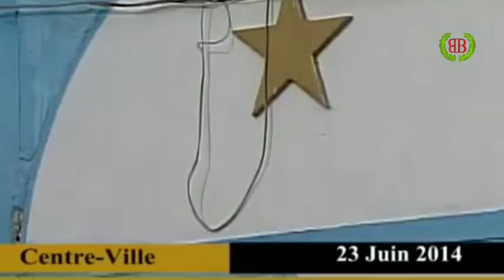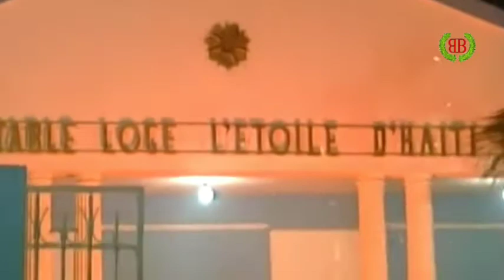🔴 Grand Orient d'Haïti de 1824 - L'Amitié des Frères Réunis #1 Procession de la Saint Jean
Grand Orient d'Haïti de 1824 - L'Amitié des Frères Réunis #1 Procession de la Saint Jean | Centre-Ville, le 23 Juin 2014

 @Fècho prezidan rap la   @Sweet Micky  @Alo Lapolis   @TeleRadyo   @Radyo 7   @KSP SA RADYO YouTube channel   @Haitian Tube   @DZMM TeleRadyo   @TRT Radyo   @GRT TV / GAZİANTEP RADYO TELEVİZYON   @Haitian Kompa-Tube   @Max Richard Tube Haïti   @CHRISTOPHERHAITI TUBE   @Lekol paryaj   @Lekòl Idiomas For Free   @Lekol mw se zyem   @Lekol Chawa  @Edikasyon Seksyèl Dr.H  @SyrebralVibes   @Dj Tan Montréal L'âme du kompa   @Tonymix Dj Peyi a Tonnè   @MizikTubeHd   @ConsulatGénéralHaïti Montreal   @IslandBoutik   @Kimmy BOUTIKI   @CARSMANIABOUTIK.COM  @Boutikonpa   @Boutik Antenne   @BOUTIK MIZIK HAÏTI   @Magazinn TV   @EKIPA WK   @EkipMusiQ   @D- Perfect EKIP   @Shabba_Ekip   @KlassziK   @Bèl pwodwi Gwoup   @GWOUP PANNKOT   @GWOUP BEL PLEZI KOMEDYEN PAW  @Radio Television Caraibes @Radio Tele Eclair @GUY WEWE RADIO A @Radio Television Nationale D'Haiti RTNH @Metropole Tele @TELE GINEN @TELEPLURIEL CHAINE 44 @Tele20  @Radio Tele Full Gospel @Radio Tele SAKALAKAWÈL  @ON TV @JFNEWSHaïti tv  @MEDIA INFO TV @Kadans Tv, Haiti Nouvèl Kréyol @Bouyi Zen TV @Koolodo TV @Koze Gason Tv show @LEXIDOR TV @MITCHELL'S HAITI @MACHANN ZEN HAÏTI @LOVE POU HAITI @HAITIAN PUBLIC MEDIA @Kadans Tv, Haiti Nouvèl Kréyol @Haiti Live News @Best Vodou Haitian @Haiti TMZ InfoPaw @Global Promo Haiti @PortdePaix Nord-Ouest Haiti Official @HaitianDiaspora @DÉBAT DE LA DIASPORA HAITIENNE @Scoop FM Haiti Debat @GOTV AYITI @Jafrik Ayiti @ZILE AYITI News @Trip Antre Nou Ayiti @Ayiti Biyografi @ayiti soufwans @Ayiti Talan @BLACK-G Trip Antre Nou Ayiti @Ayiti Tech @Afet Desdunes / Alexis Prodz / Voudu Ayitien @Dimilòm @PewDiePie @Zen Lakay News @RadioTele Zenith Official @ZEN FACEBOOK @Actu Facebook @TEFROREV Chaine 48 @Télé Variété Chaine 30 Haiti @TeleRadyo @PawolTv @Ti Pawol Kreyol @PawolLa TV Network @Pawòl Mizik @pawol kretyèn @pawol kretyèn @Pawol Seles @pòt pawòl Bondye o bresil,Jean roody celestin. @PAWOL LA @PAWÒL MIZIK AYISYEN @Pawol Vivan @Jwe Mizik @Evazyon Mizik @Dj Seleckta Mix Mizik @Sorrow Mizik @E4Mizik @Pawòl Mizik @KozKreole Mizik @Jwe Mizik @Hit Mag Mizik @KonpaMizik @BÈL MIZIK KREYÒL TV @Mizik Vodou Ayisyen @Ansyen Mizik Ayiti @KALBAS KREYOL MIZIK (BAL AYISYEN) @EMA Endistri Mizik Ayiti @ACAPELLA MIZIK AYISYEN @Mizik Ayisyen @PAWÒL MIZIK AYISYEN @Mizik Vodou Ayisyen @Pharisien fidel koze vodou ak enfo sou lemond @Vodou Se Lavi @Best Vodou Haitian @Vodoun Kemet @Haitian Vodou / Voodoo / Love Spells / Readings @Atis AYISYEN @AYISYEN REVEYEW @Anten Ayisyen @Nouvèl Ayisyen Toupatou @Legliz Ayisyen Tv @Learn Haitian Creole Aprann Kreyòl Ayisyen @Cinema Ayisyen @5 Ti Konsèy Pou Ayisyen @Adoration et Louange @charje batri legliz piscina divina @Amen Legliz * @Legliz Adventist TV @Nou se Legliz @UNISSONS NOUS @Men Sak Nouvèl @Le Nouvelliste @Nou Mele @Nou Mele @Église Nouvelle Vie @IZOLAN OFFICIAL @Izo Vilaj De Dye @Baky Popile Official @Fantom @Fantomasik @JIMMY DANGER (OH YES SHOW) @la fanmi kontan pran tan @Tripotay Lakay @Tripotay Magazine @Tripotay Live Tv Show @Tripotay Lakay Live @Tripotaypam Toutkote @Vin fè tripotay @ELmetol Tripotay @Media Tripotay @Nouvèl Tripotay Ak Zen Lakay @TRIPOTAY LAKAY NEWS @Tripòt TV @ZENTube @Kafe Kreyol - TV @Kreyol La Official @ZEN KREYOL @VOA KREYÒL @VOA News @VOA Learning English @VAN VIRE @Men sa ki Atis @Haiti Live News @Global News Haiti @Haiti News @News Haiti TV @Pale Haiti News @Popouri News HAITI @509 Haiti News @J'aime Haïti News TV @Haiti Live News @Haiti Live 24 @HAITI MUSIC LIVE @Martine Moise live Haiti @Jovenel Moïse @Jovenel senexant @Jovenel St-Louis @Martine Moise @Ministère Victoire Haiti MVH @Info se nou! @PAME Haïti info @Danse Konpa @Mass Konpa Official @Konpa Agogo @Konpa Ontherise @Massabba Konpa @Kite Konpa Mache @konpaevents @KonpaMizik @Èzili Dantò @Ti neg Ati Zamor a @PAPA SÉLAVI @JEZI SE WOUT LAVI A @Konesans Se Lavi @LAVI SE PASYANS @Viv Jezi Tv @VIV LESAN DE JEZI TV @AJ Pou JEZI @RAKONTE SAKPASE @kompagrooves @Haitiangrooves @GADE - DODO @MOUN LAKAY @Aksyon Moun Lakay  @Dr JFA: Lumière sur le monde   @Bat Bravo Pou La Jenes Official   @Fernando ESTIMÉ Fernando Live   @Arly Lariviere Nulook   @MazoraHaiti   @Louko Desir Officiel   @JOUNAL SAN LIMIT   @Jounal 90   @Tv Jounal Kreyol   @Gran Jounal   @JOUNAL LAKAY   @LETENEL   @Ayiti Ta chanje   @Dife Levanjil La   @LEVANJILTV   @100% LEVANJIL   @Viv Levanjil   @Levanjil Magazine   @Levanjil sa-a   @zafè sektè evanjelik. levanjil beni nanm   @Francilien Norval Pwogram Evanjelik   @EVANJELIS JOHNWILLY SINORD   @Enposib Officiel   @ENPOSIB 509   @Enposib Official   @Ansanm Nou valab   @Ansanm Pou Ayiti   @ANNOU KONEKTE ANSANM TV   @Benet tèt ansanm   @Jorel tèt ANSANM   @TÉT ANSANM MUSIC   @Palenet Haiti TV   @AAP Haiti Ann Pale Ansanm   @Pale Haiti  @BUZZ RTV NEWS   @Dofus Bouclier